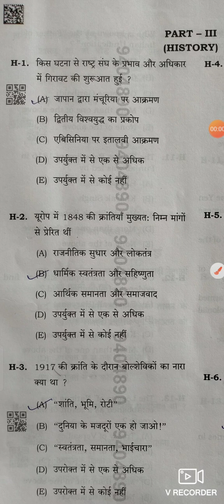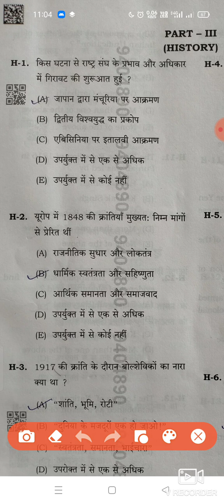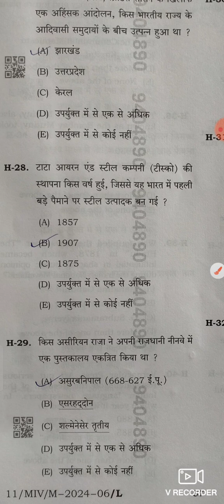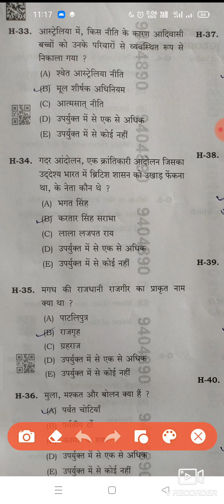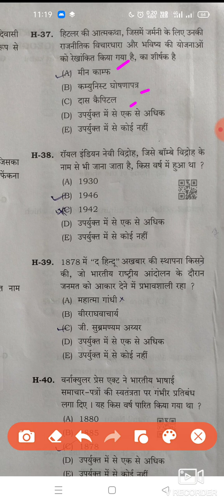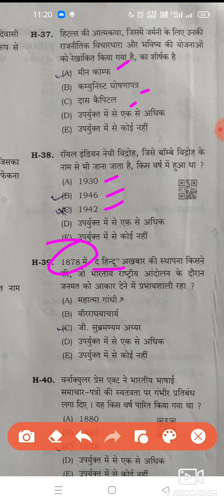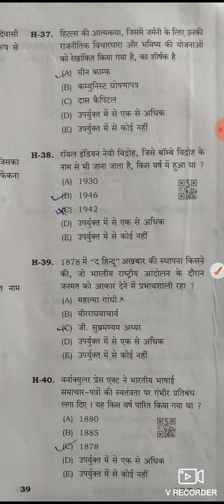BPSC TRE 3.0 (6-8)RE-EXAM QUESTION PAPER/BPSC TRE QUESTION PAPER/BPSC TEACHER PREVIOUS YEAR QUESTION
BPSC TRE 3 QUESTION PAPER
BPSC TRE PREVIOUS YEAR QUESTION PAPER
BPSC 6-8 PREVIOUS YEAR QUESTION PAPER
BPSC PICHHLA SAL KA PAPER
BPSC TEACHER PAPER
BPSC KA TEACHER WALA PAPER
BPSC TRE 3 6-8 history question paper
BPSC TRE 3 re exam history paper
BPSC TRE 3 re exam history question paper
history teacher exam 6-8
history paper